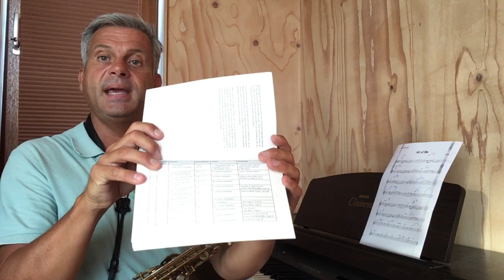All of Me meespelen met de Pete's Corner Big Band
In deze video leg ik uit waar je op moet letten als je met een Big Band soleert.